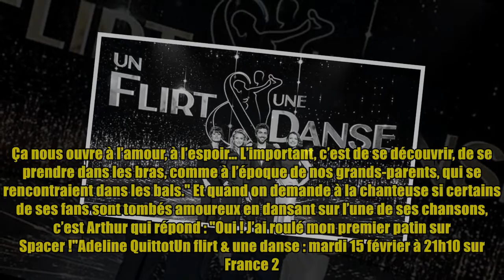Un flirt & une danse (France 2) Faustine Bollaert : "J’aurais rêvé d’avoir une agence matrimoniale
Un flirt & une danse (France 2) Faustine Bollaert : "J’aurais rêvé d’avoir une agence matrimoniale Des cœurs à prendre Divorcés, veufs ou célibataires, ils ont entre 23 et 80 ans, et sont lassés des sites de dating ou peu adeptes de ces méthodes de rencontre. Alors, pourquoi ne pas tenter l’expérience proposée par France 2, à savoir, apprendre une chorégraphie et venir la réaliser, en plateau, avec un partenaire choisi, pour eux par la production ? "La piste de danse est l’endroit de rencontre universel par excellence !", confie Alexandra Redde, directrice des divertissements de France Télévisions. Tiffany et Brendan ou encore Frédéric et Sylvia auront-ils envie de faire plus ample connaissance après ces quelques pas de danse partagés ? On vous met au défi de ne pas vous prendre au jeu !Une entremetteuse dévouée C’est à Faustine Bollaert que France 2 a confié la présentation de sa nouvelle pépite : "J’adore ce programme. Le concept est si joli, c’est un bonbon ! Avec Ça co